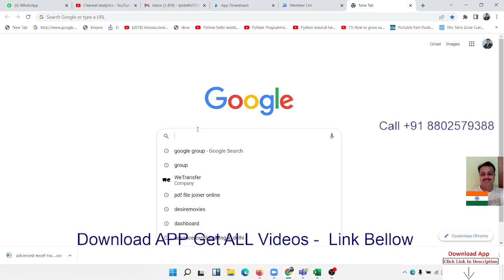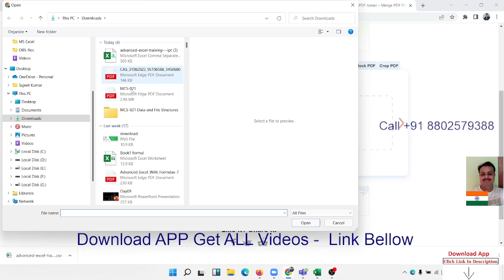Join Many PDF File in One PDF File